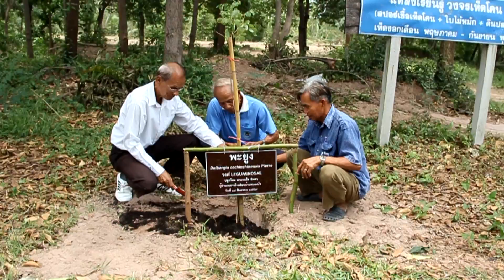รายงานพิเศษ ผู้ว่าโคราชจัดกิจกรรมผู้ว่าพาน้องปลูก